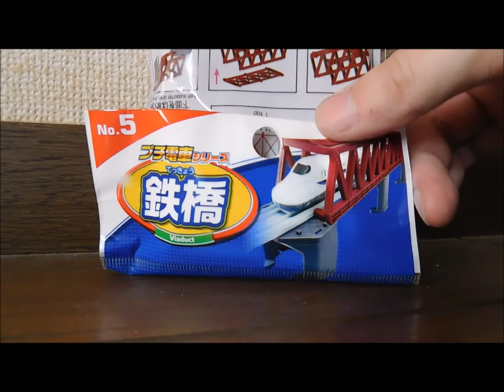ダイソープチ電車シリーズ E351系スーパーあずさで鉄橋とトンネルを走らせる。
2020年2月～ チャンネル開設(主にプレイ動画を投稿)
2020年7月～ 話しながらのゲーム動画を投稿開始